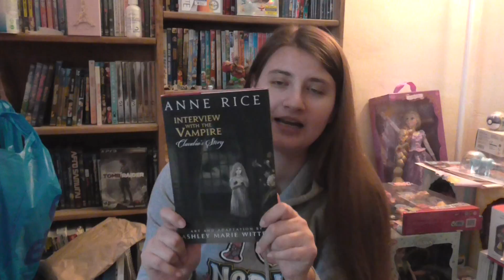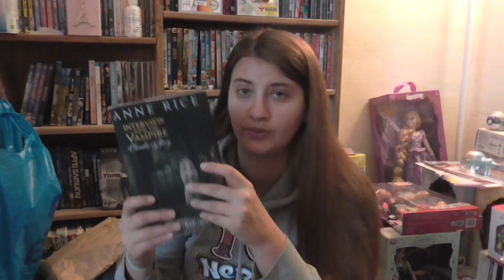Amazon Unboxing Haul! Funko Pop, Barbie Blu Ray, Manga, & More!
Hope you all enjoy my small Amazon unboxing! Talk to you all soon in my next video! :)

What I got in this Haul:
Barbie Video Game Hero Blu Ray
Barbie & Her Sister In A Puppy Chase Blu Ray
Beauty & The Beast Beast funko pop
Interview with a vampire manga

Send me mail here:
Annie